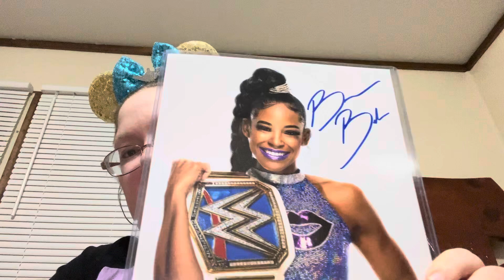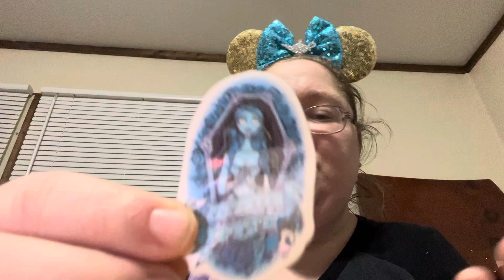zobie production and some stickers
today we open something from zobie productions and a package from cassey